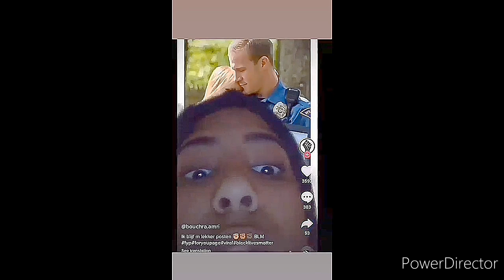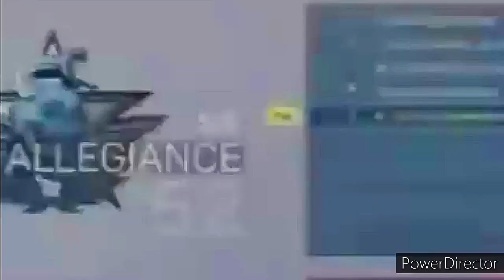STEPHEN A. SMITH HAS SOMETHING IMPORTANT TO SAY 💯 isolationcreation 🕷️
+ Pet Spider Feeding (Clip)
👀"💨2️⃣WITCHABOY"
{LET'S GO TO WORK WITH YURP}
🎙️FREESTYLES|🎞️ VIDEOGRAPHY
[DM FOR CREDITS]
WHEN THE RULES ONLY APPLY TOO...
🤳🏾Just me posting another Android video! Of course I'm visual this time. 😉 👀 You guys, I'm working on getting the better basic 📹📷necessities for a way better experience I promise.🎬💯, 1️⃣0️⃣0️⃣0️⃣
🤘🏾- One of my many hobbies